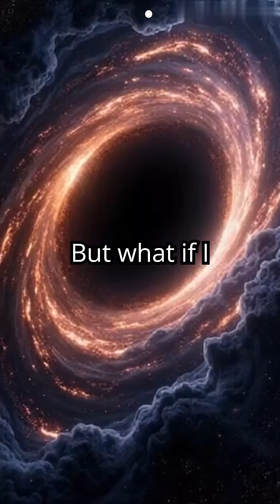Stephen Hawking's BLACK Hole Radiation Theory Changes Everything!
🕳️Stephen Hawking’s Black Hole Radiation Theory!
Black holes are known for their powerful gravity, trapping everything that crosses their event horizon—including light! But did you know that black holes can actually lose energy and shrink over time? 🤯 This mind-blowing concept, known as Hawking Radiation, was proposed by the legendary physicist Stephen Hawking in 1974.